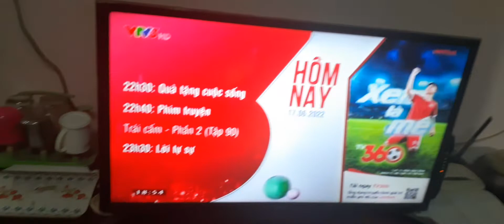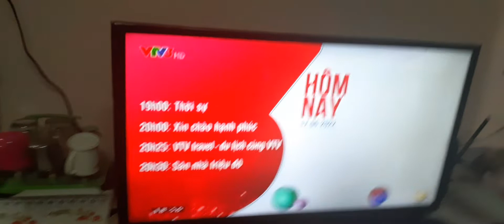VTV3 - GTCT buổi tối (17/06/2022)